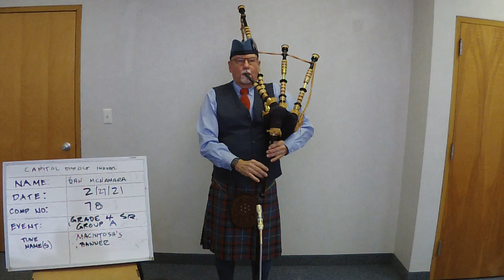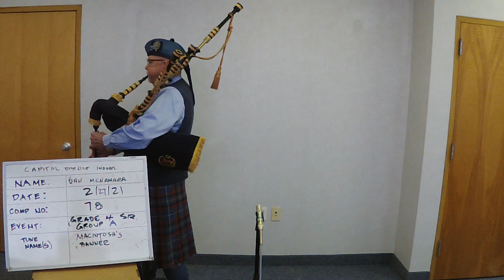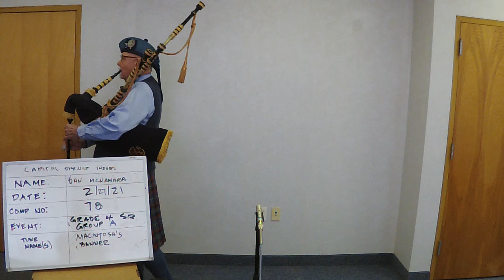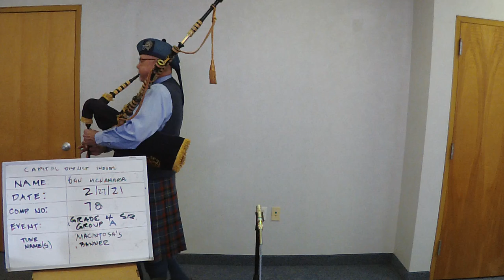Dan McNamara - Grade 4 Sr. Piobaireachd Grp. A - CD Virtual Indoor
MacIntosh's Banner (by William MacKenzie)